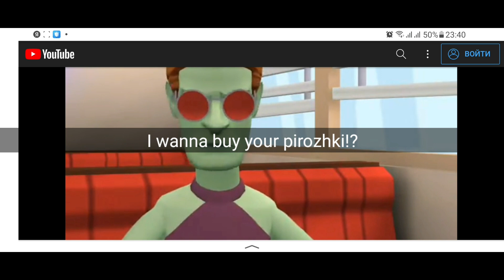My video in Russian VO is cringe... 😬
This is Robbie - Out of Guests? video with Russian VO and English accurate subtitles. Oh man! 😫